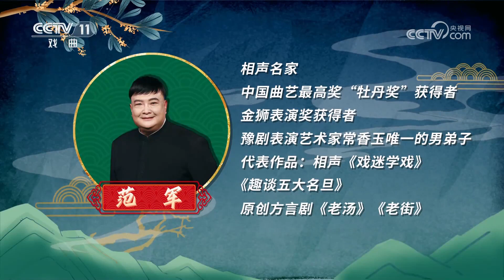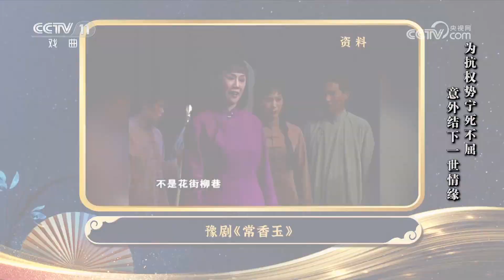纪念“戏比天大”的“人民艺术家”常香玉诞辰百年：千里江山千里志，百年香玉百年情 来自《角儿来了》| 中华戏韵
本期节目主要内容：
她的唱腔酣畅醇厚、她的人生顽强进取、她的足迹遍布四方、她的身后桃李满天下，她就是“戏比天大”的“人民艺术家”——常香玉。2023年是豫剧表演艺术家常香玉的百年诞辰，《角儿来了》特别策划“闪光的足迹”系列节目，邀请小香玉、范军、孙玉菊、李金枝等众位常派弟子欢聚一堂，讲述常香玉的人生苦难，分享她的传奇故事，点亮她生命历程中那些“闪光的足迹”。